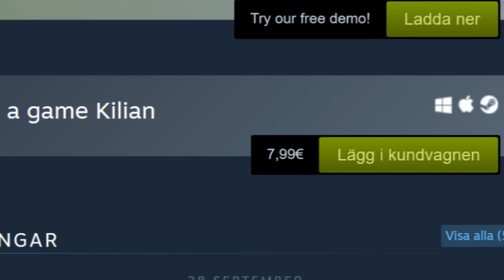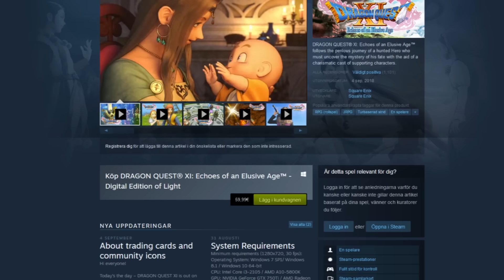Potatoes In Video Games Offend Me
I took a break and played some Dragon Quest but now I am back and I am angrier than ever. Yes we rant channel now. Gamers are mad! This video is about Potatoes nothing else. It’s also not a direct parody of anyone.